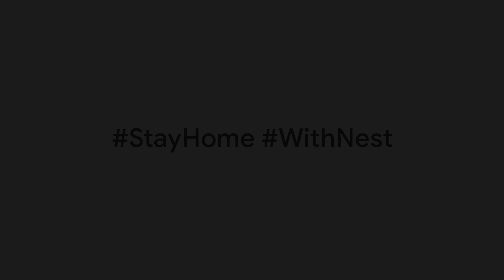Nest Sessions by Google presents: Mae Muller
Introducing Google Nest Sessions, a mood-lifting music experience inspired by psychology.

Mae performed her two latest singles for Google’s Nest Sessions running this bank holiday weekend – enjoy!

Track 1: I Don’t Want Your Money
Track 2: Therapist